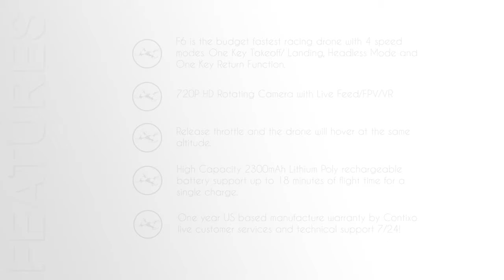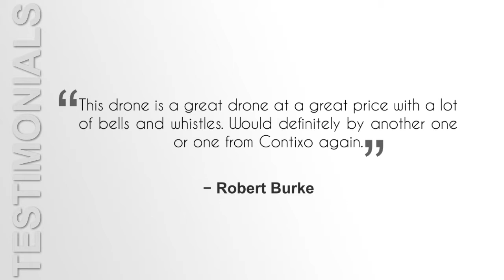Contixo F6 RC Quadcopter Racing Drone with music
Contixo F6 RC Quadcopter Racing Drone review